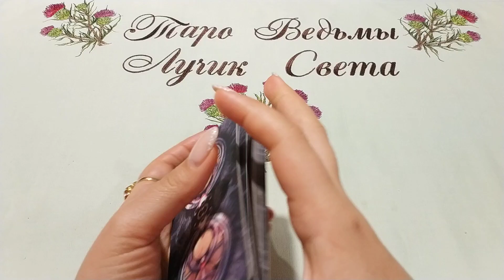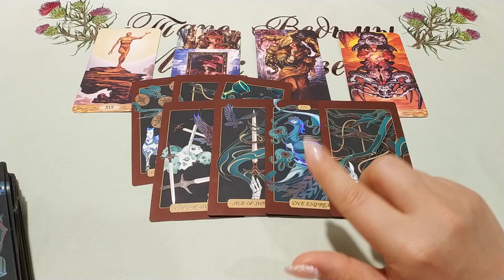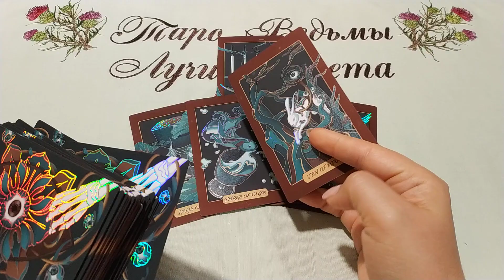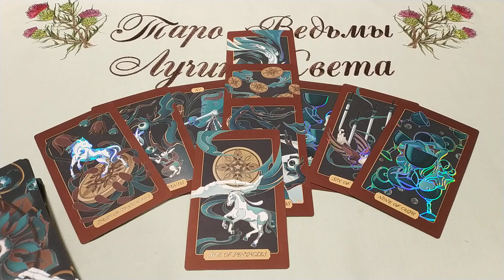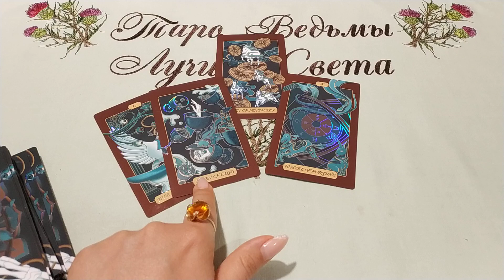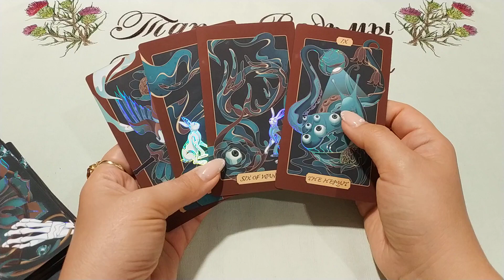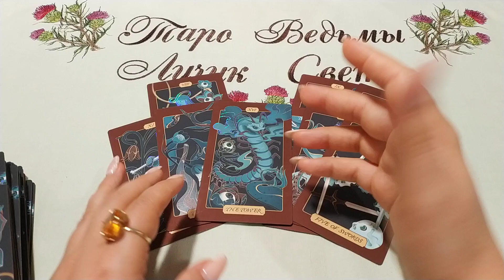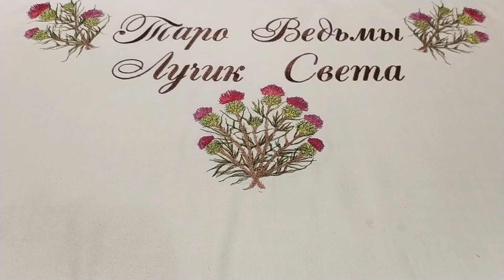Татуировка. Опасные знаки на теле. Влияние на Судьбу и жизнь. Личный расклад-образец.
Личную консультация (расклад), магическая помощь, на любом краю Земли, если Вам исполнилось 18. ВК и Фэйсбук электронная почта ВАЖНО: прежде чем писать, ОБЯЗАТЕЛЬНО посмотрите как проходит консультация: Правила получения личного расклада и как получить личный Получение личных ритуалов только после Диагностики Магического негатива.
Функция таролога - внятно объяснить, что означают выпавшие на определенную позицию арканы.
Я толкую так, как вижу по выпавшим картам и не даю заведомой дезинформации, даже если карты неблагоприятны.  ЛИЧНЫЕ расклады, которые сделаны не для Вас индивидуально, не могут использоваться для толкования своей ситуации - все совпадения случайны, будем считать, что контент в этом случае носит развлекательный характер и является примером раскладов, которые зритель может получить для себя индивидуально.